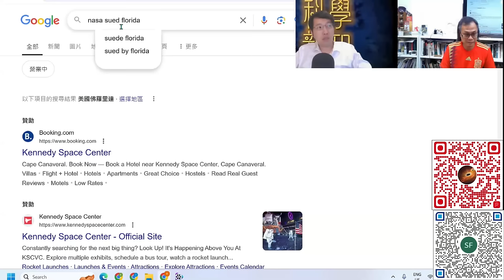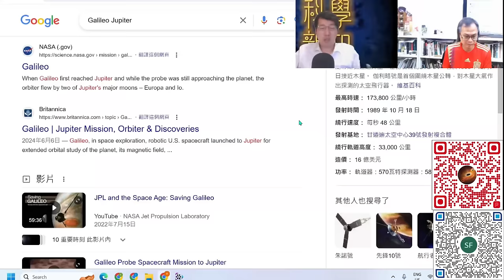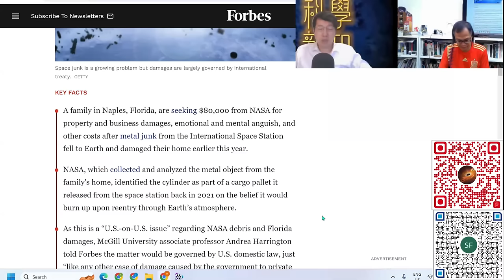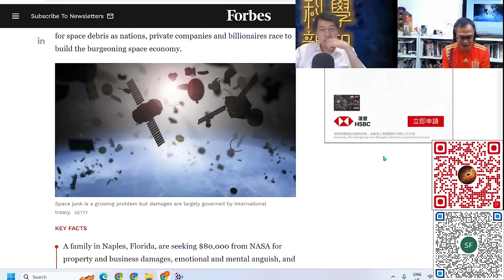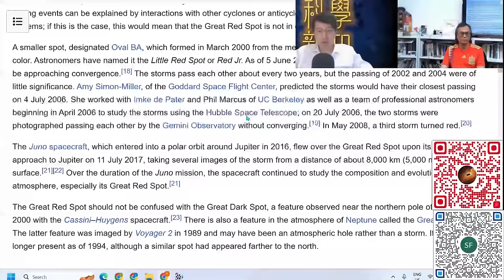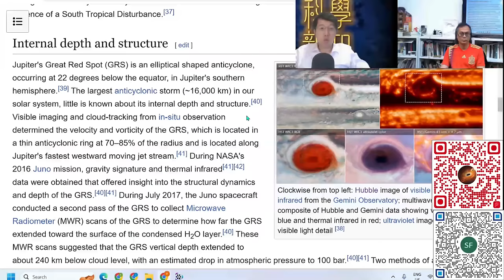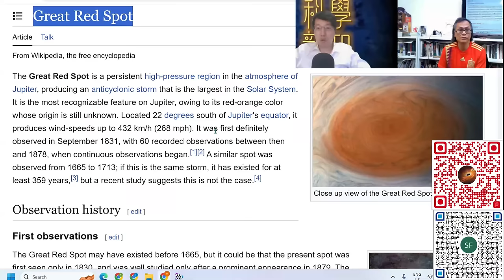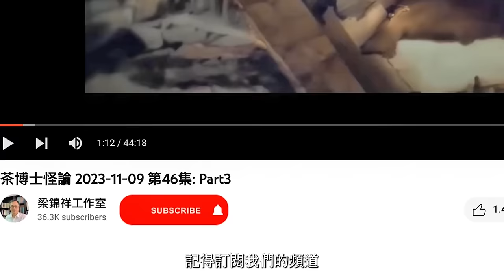科學新知 2024-06-27 Part1: 嫦娥6號成功帶回月背土壤。木星上的大紅斑颶風會否只是新近形成？| 中文字幕 | 主持：陳志宏博士 & 台長梁錦祥